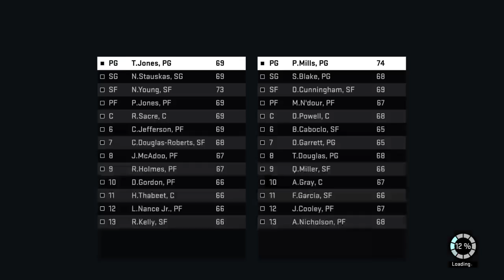2k16 Myteam, road to,the playoffs part 1